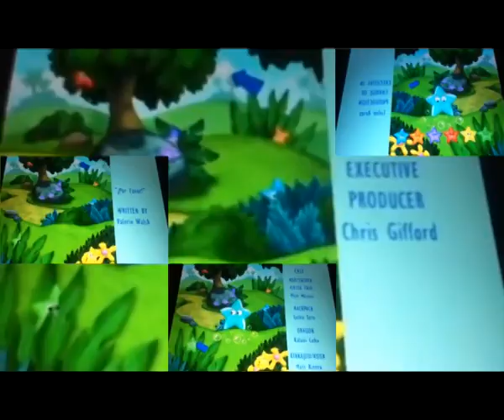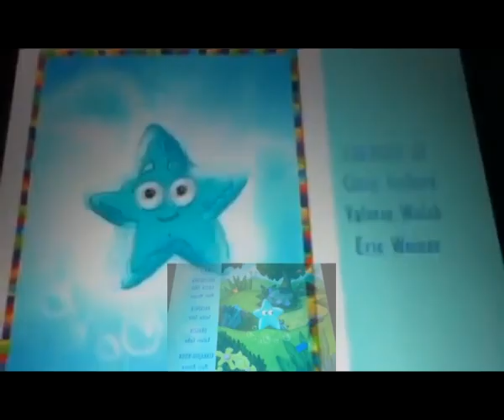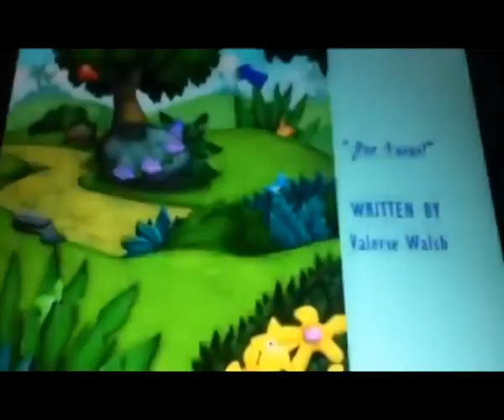Credit More 2 Sparta Extended Remix